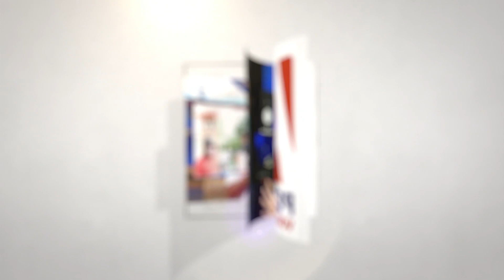രാഹുൽ ഗാന്ധിയെ അപമാനിച്ച് മതിയാകാതെ ബി ജെ പി..രാഹുലിനെ പൂട്ടാനുള്ള പുതിയ വാദവുമായി |modi adani